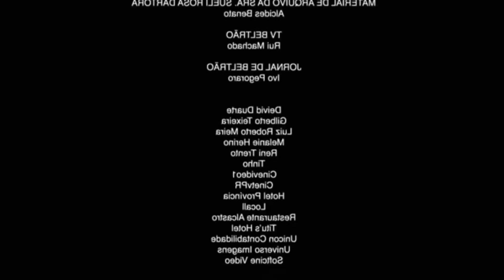Contrato de soltería cap 2